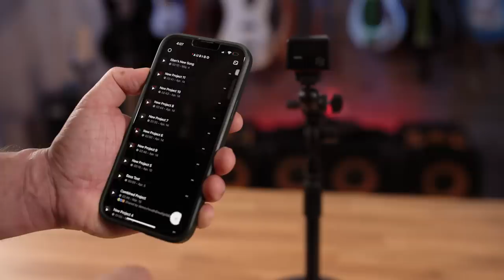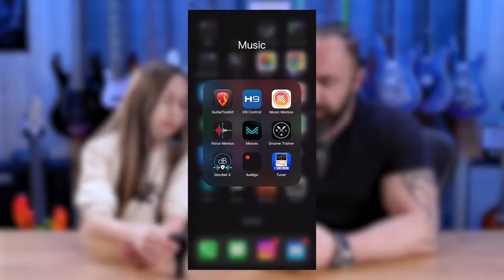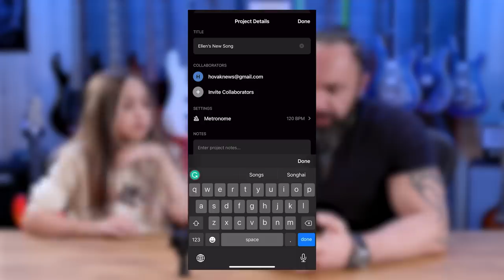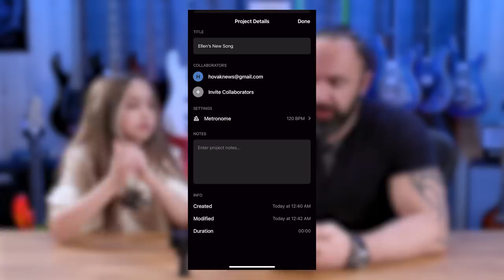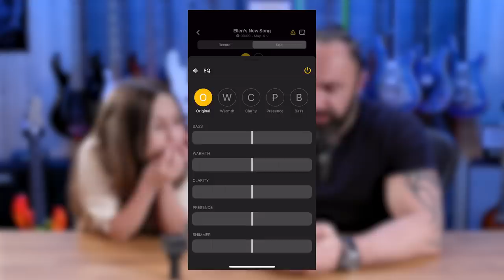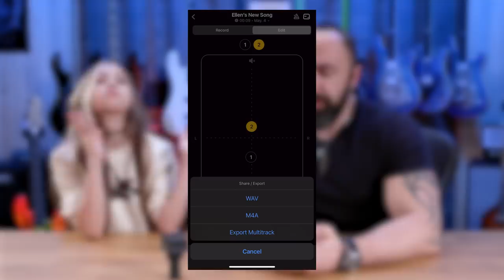THE MAGIC MICROPHONE - Audigo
Musicians:

Bass: Ellen Alaverdyan
Guitars: Hovak Alaverdyan
Percussion: Derik Vardumyan
Piano: Bill Zappia
Original Music by: Hovak Alaverdyan